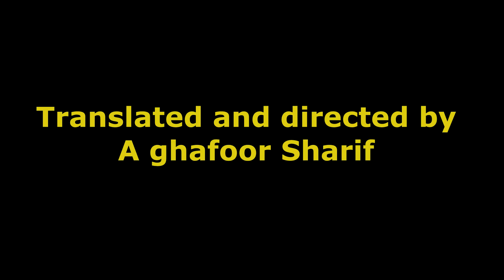صراع مع الشيطان9~1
Watch the lesson at the end of the video